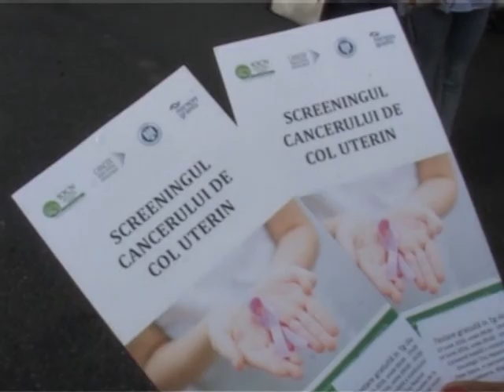Testare Papanicolau gratuită, la Motru!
Motrencele au posibilitate să-și facă miercuri un test Papanicolau gratuit. Femeile care doresc să-și facă testarea trebuie să știe că se pot prezenta la caravană doar cu un act de identitate. Testarea o vor face specialiști din cadrul Institutului Oncologic din Cluj Napoca. Testul Papanicolau scade riscul de cancer de col uterin cu peste 80 la sută, spun specialiştii.